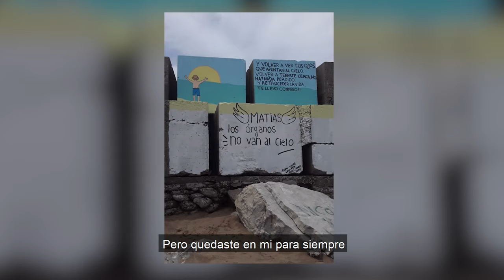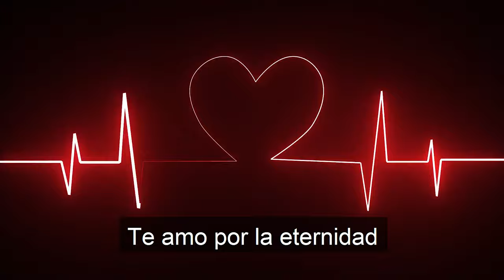Zurdo Mc - El Niño Ya No Está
»Beatmaker: @tadeoexq
»Grabación, mezcla y mastering: @tomipaller
»Video & Edit: @chizzo14